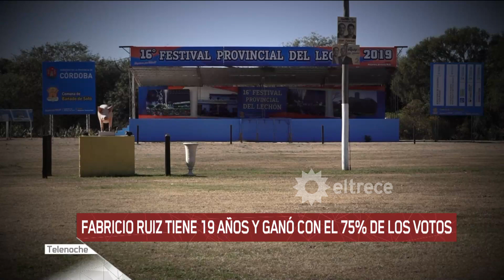¡Tiene 19 años, no terminó el colegio y fue elegido intendente!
Informe emitido el lunes 1 de julio de 2019 en Telenoche.
Se trata de Fabricio Ruiz que ganó las elecciones en Bañado de Soto con el 75 por ciento de los votos.